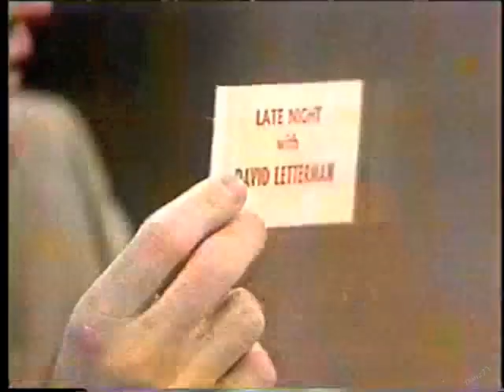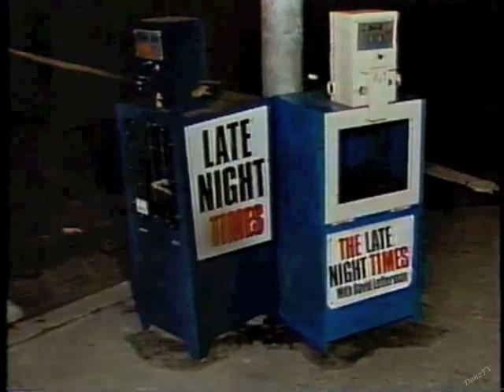Ed Asner Collection on Letterman, 1982-1995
Late Night:
1. May 17, 1982. On the cancellation of "Lou Grant."
2. April 21, 1989. Broadway: "Born Yesterday."
3. June 7, 1991. Viewer Mail cameo.

Late Show:
4. November 17, 1993. Cameo from "Jeopardy!" clip.
5. February 9, 1995. Cameo